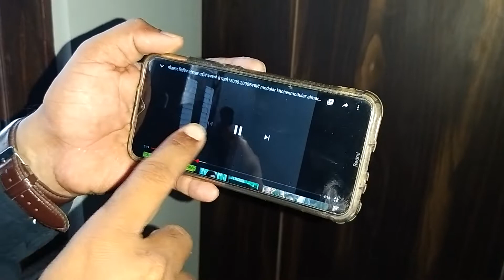Wardrobe#Design for Bedroom Video in Hindi.Simple Wardrobe for Bedroom gk home furniture wooden work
hello

this is wardrobe video. I made a simple plywood wardrobe with paper laminate. I made 3 days .his cost is very low.watch now full vide
Super woodwork
7*4 wardrobes glasses door design.
PVC furniture.
furniture
wardrobe
kitchen
table
letest bed
wood turning
kitchen furniture
furniture accesseries
furniture machine work
Super woodwork
woodwork
woodworking

Hello
Friends & Family.
Here is Ashish Kumar , Creator of Our Interior Jagat YouTube Channel.This is our Another one video About  Wardrobe & Dressing Unit Design For Bedroom 2020  @InteriorJagat
aap is video me dekhenge ek Wardrobe / Dressing unit ka design jo ki Hamne bedroom me bnaya hai, Yeh ek Full wall Wardrobe hai with dressing Cabinet.
Wardrobe with Dressing unit ki Size 13.5'x 9' ki hai, jisme Wardrobe 9.5' & Dressing unit 3.5" ki hai .
Wardrobe ko Hamne 3 part me divided kiya hai , jiske 3' x 3' x 3' ka hai, total 6 doors aapko wardrobe me dekhne ko milenge,
wardrobe ke sath over head cabinet /loft ko full wall me bnaya hai jiski height 22 " ki hai. loft cabinet me hamne hydraulic pump lagaya hai , jisse easily lift kar sake aap.

Dressing Unit me hamne Back mirror door Storage ka provision rakha hai sath hi bottom cabinet ki height 16" rakhi h . & 2 Drawers , 1 Palla ka provision Rakha hai.
Mirror door ke charo taraf Solid boarder banaya hai ,jisme ki Led aluminium profile lagaya hai , jisse dressing unit ki looks kaafi sunder lag rhi hai, isse aapko light v kaafi jayda milegi.

Wardrobe me High Gloss Laminate use kiya hai, jiski thickness 1 MM ki hai, yeh wooden Laminate hai,
Isme Hinges Soft close use hua hai, Handle Matt finish ki hai jiski size 15" , 6" , 4" ki hai.

Title-Latest Wardrobe with Dressing Unit Design For Bedroom 2020  @gkhomefurniturewoodenwark
Latest wardrobe design for bedroom 2020
wardrobe design Video for bedroom
modern wardrobe design With dressing unit
2020 Latest wardrobe design ideas
interior jagat wardrobe video
new wardrobe design ideas 2020
dressing unit design for bedroom
wardrobe with dressing unit design 2020
wardrobe for bedroom
open shutter wardrobe design ideas
big wardrobe  design for bedroom
full wall wardrobe design for bedroom